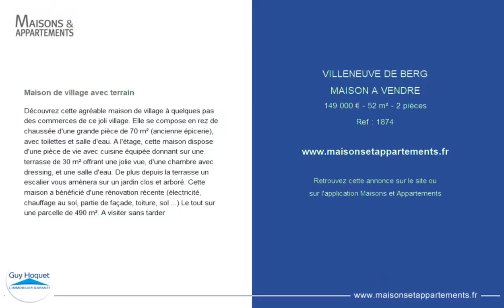VILLENEUVE-DE-BERG - MAISON A VENDRE - 149 000 € - 52 m² - 2 pièce(s)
Référence : 1874

Maison de village avec terrain

Découvrez cette agréable maison de village à quelques pas des commerces de ce joli village. Elle se compose en rez de chaussée d'une grande pièce de 70 m² (ancienne épicerie), avec toilettes et salle d'eau. A l'étage, cette maison dispose d'une pièce de vie avec cuisine équipée donnant sur une terrasse de 30 m² offrant une jolie vue, d'une chambre avec dressing, et une salle d'eau. De plus depuis la terrasse un escalier vous amènera sur un jardin clos et arboré. Cette maison a bénéficié d'une rénovation récente (électricité, chauffage au sol, partie de façade, toiture, sol ...) Le tout sur une parcelle de 490 m². A visiter sans tarder

Cette annonce vous est proposée par l'agence GUY HOQUET MONTELIMAR

|2595200|